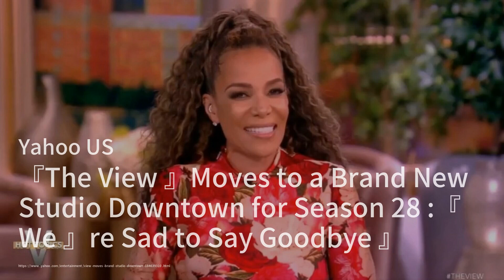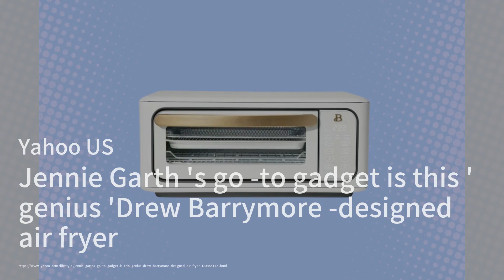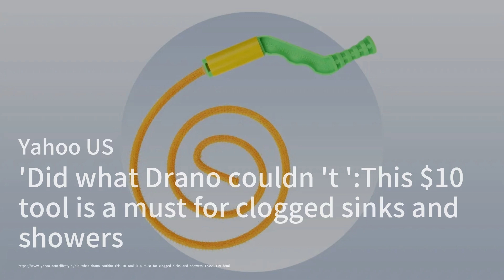Walmart夏季大促销：Dyson、Ninja、TCL等品牌大减价；夏季足部舒适：足科医生推荐的九款凉鞋大促销；《The View》搬新家：第28季将在全新高科技工作室开播：消費簡報20240803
欢迎来到我们的《消費簡報》節目，我是你們的主持人:劉英子。今天的第一條新聞是Walmart推出了夏季大促銷活動，從電子產品到家居用品應有盡有。特別優惠包括一台17.3英寸的Windows 11筆記本電腦僅售230美元，無線吸塵器僅售69美元，還有戶外太陽能燈僅售17美元。Walmart+會員還可享受免費送貨和雜貨配送等額外福利，讓您的購物體驗更加便捷和划算。 第二條新聞是夏季足部舒適的好消息！我們詢問了三位足科医生，請他們推薦九款夏季最佳涼鞋，這些鞋子不僅舒適還透氣，價格低至29美元起。無論您是喜歡戶外晚餐、散步還是騎自行車，這些鞋子都能讓您的雙腳保持健康和愉快。 最後一條新聞是《The View》節目將在第28季搬到紐約市中心的全新高科技工作室。這一消息在第27季的最後一集中宣布，新工作室將在9月份迎來首播，為這個長壽的日間脫口秀節目帶來全新的面貌和感受。 請大家繼續收看詳細內容。

零售、销售、奢侈品、品牌、消费者、购物、消费、在线购物、商业、雅虎购物